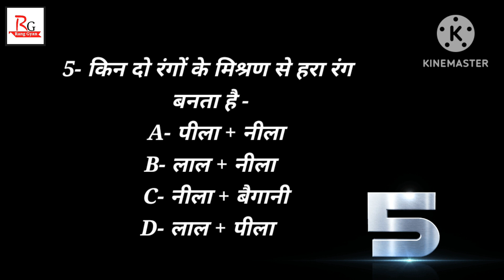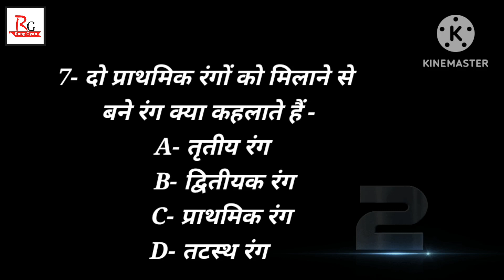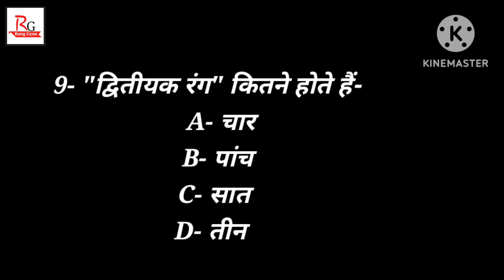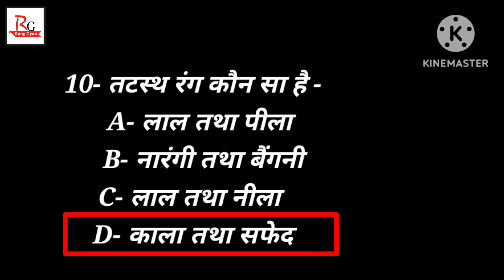कला प्रश्नावलीPart#120#Art MCQ'S for UK board TGT,PGT,NET,JRF,KVS,UK UP board other exam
Mek.com- आप सभी दर्शकों को अवगत कराना है कि आप मेरे Channel को Art Gyan with Mek के नाम से सर्च कर सकते हैं ।
Art Gyan with Mek और Rang Gyan दोनों ही Channel एक है कृपया आप सभी द्वंद की स्थिति में न रहें.
Mek.com- Mek.com- कला प्रश्नावली(Rapid Fire) Part#120 Art MCQ'S for TGT,PGT,NET,JRF,NVS,KVS, uttrakhand board up board other exam हेतु बहुत ही महत्वपूर्ण प्रश्नोत्तरी, Art question कला के छात्रों के लिए महत्वपूर्ण प्रश्नोत्तरी व अन्य प्रतियोगि परीक्षा हेतू व कला के विधार्थियों के लिए महत्वपूर्ण प्रश्नों की शृंखला.
आपका सहयोग व साथ रहा तो हम ऐसे ही नए वीडियो आप तक लाते व पहुँचाते रहेंगे।
                                      🙏🙏🙏धन्यवाद दोस्तों ...🙏🙏
     काफी लंबे समय के पश्चात्‌ एक बार फिर से आप के बीच आ रहा हूँ । मैं आशा करता हूँ कि आप सबका प्यार मुझे पूर्व की भांति मिलता रहेगा। 🙏🙏🙏🙏🙏